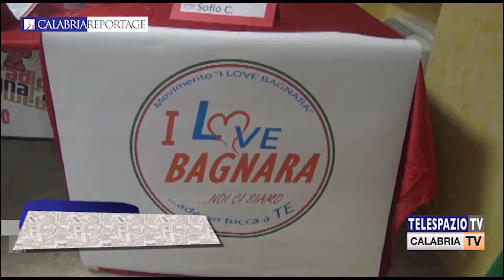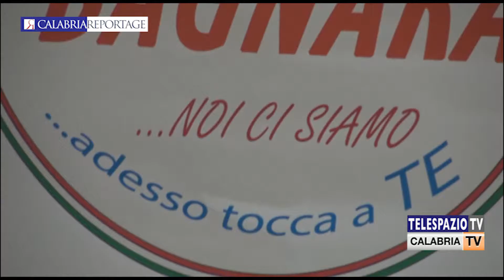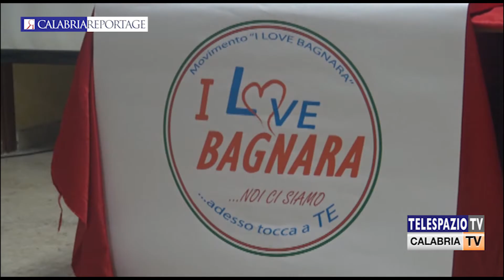Bagnara Calabra (RC). Incontro alla presentazione del movimento civico "I Love Bagnara"